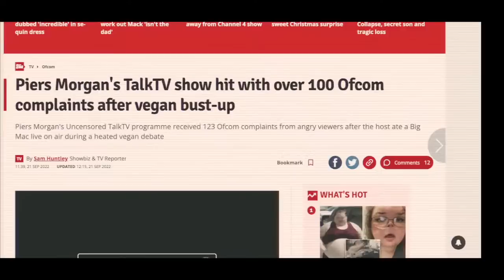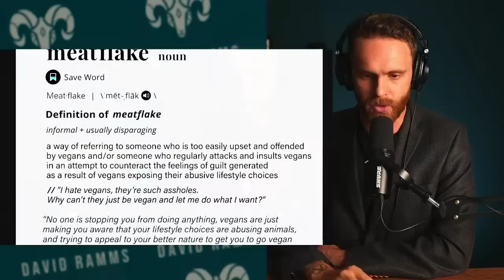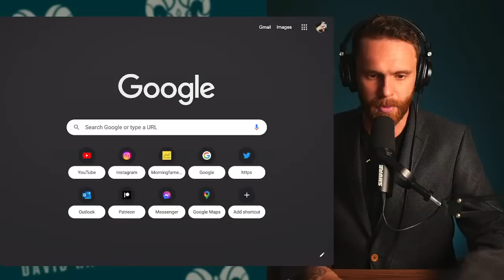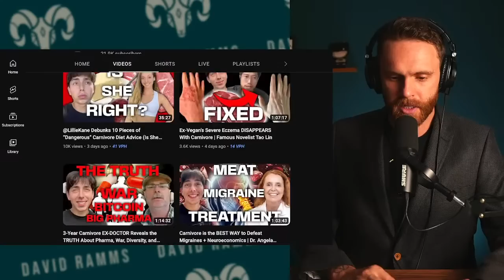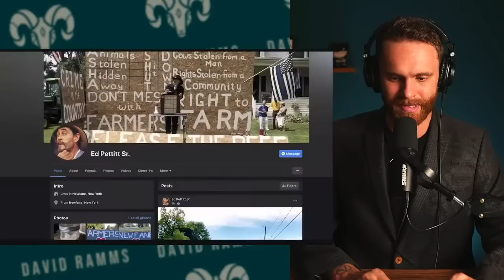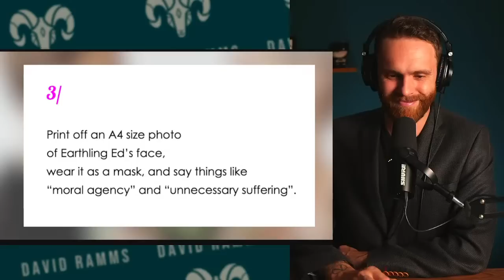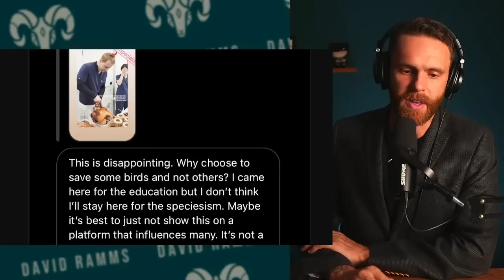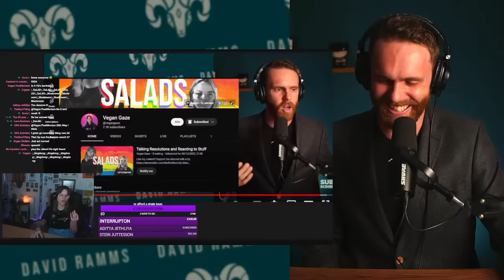The Anti Vegan Meatflake Of The Year Awards 2022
to guarantee a response to your comments, questions and requests. Plus, you'll be personally recognised as an absolute legend during the stream ✊🏼

Welcome to the Anti Vegan Meatflake Of The Year Awards 2022, we've had some funny and interesting contenders this year, join the stream and vote for your Meatflake Of The Year 2022

💥 | Please consider joining the David Ramms team to help me make more videos OR become a YouTube Member
 | You'll get access to exclusive previews and other members only content